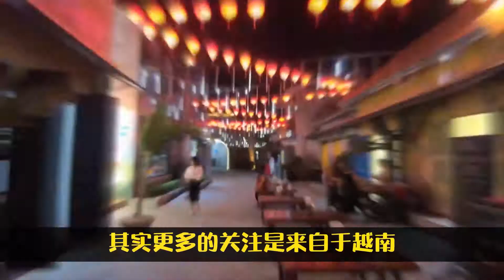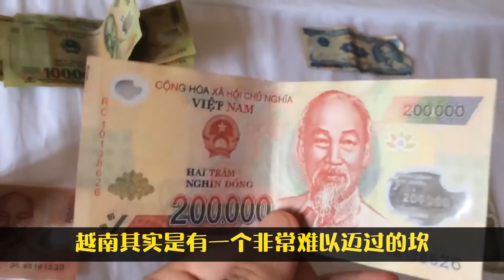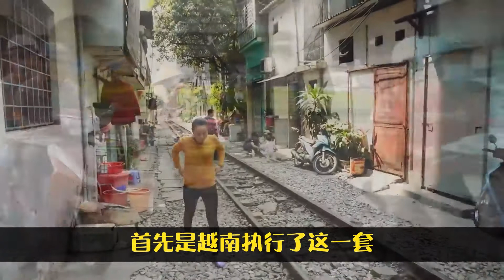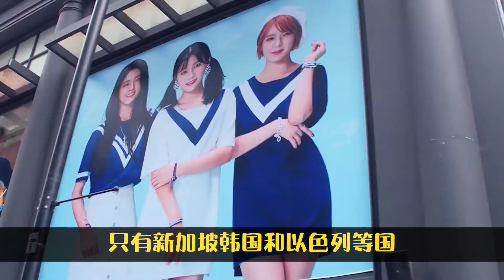越南會成為下一個韓國嗎？【大正与老程说】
越南推進實行西化改革，五個政策推進越南發展成為資本主義國家？越南會不會成為下一個韓國，下一個亞洲發達國家？我看夠嗆！
這裡是大正與老程說，一個專註國際關係和地理人文的科普的頻道！
花更少的時間，學更多的知識，這就是效率！

🌋不能錯過的其它視頻：
👓印度疫情病例爆炸式增長，火葬連木材都不夠用，印度現狀有多可怕？【大正与老程说】
👓繼日本進入低慾望社會後，韓國可能因生育率奇低導致亡國！【大正与老程说】